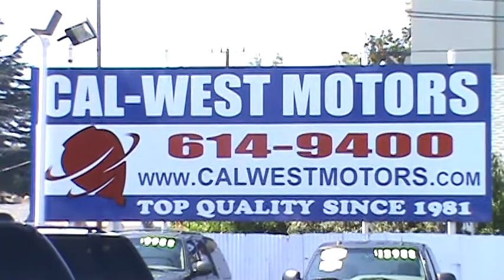2004 Dodge Neon SXT Sedan 4D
VIN: 1B3ES56C54D520662
Miles: 72855
Drivetrain: FWD
Engine Type: 4-Cyl 2.0 Liter
Exterior Color: Midnight Blue Pearlcoat
Interior Color: Dark Slate Gray
Transmission: Automatic

Air Conditioning
Alloy Wheels
AM/FM Stereo
CD (Single Disc)
Power Steering
Power Windows
Tilt Wheel